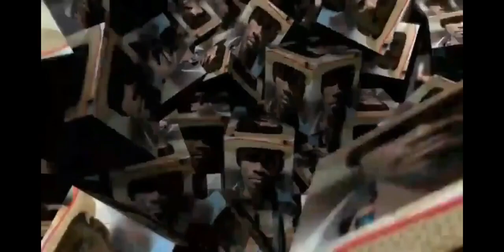PRIYE POU RASANBLE 21 NASYON LWA YO NAN GINEN AN ,RANMASE CHITA NOU